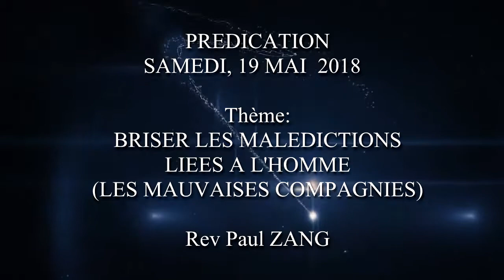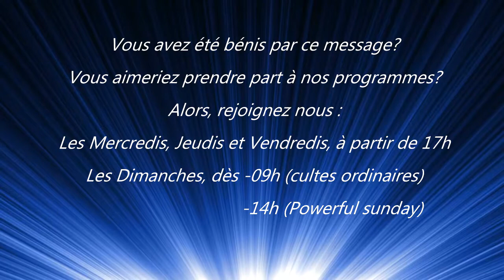LES MAUVAISES COMPAGNIES (DOUALA) - GOOD NEWS - - REV PAUL ZANG